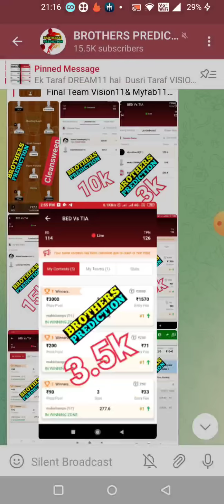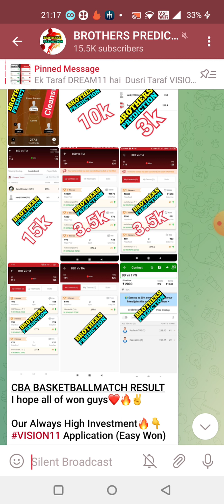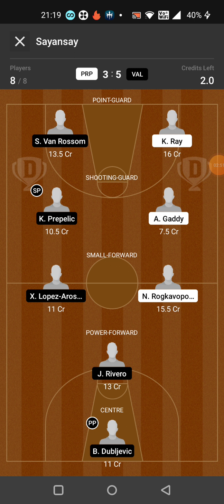PRP vs VAL BASKETBALL DREAM11 TEAM PREDICTION TODAY MATCH | EUROCUP 2021-22 DREAM11 TEAM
1. 'This game involves an element of financial risk and may be addictive. Please play ok responsibly and at your own risk'."

2. This analysis is based on my Understanding, knowledge and instinct .While selecting your team, consider the points mentioned and make your own decision.

3.Dream11 takes great care to comply with all central and state legislation in India to ensure that users are fully protected. Every contest on platform is carefully designed to comply with applicable statutes and regulations in India. Dream11 constitutes a 'game of mere skill', which makes the Dream11 game exempt from twomenfibaasiacuphe provisions of the Public Gambling Act, 18BASKETBALL67 (PGA). Dream11 is a legitimate business activity protected under Article 19(1)(g) of the Constitution of India.